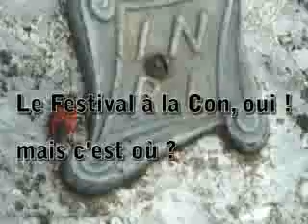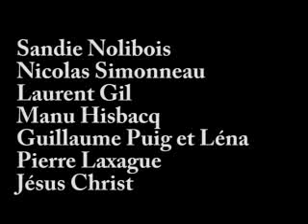film à la con. Christophe Petit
film d'ouverture du 5 éme Festival du Film à la Con